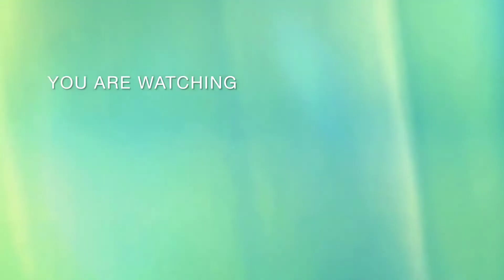How to draw "Babette" from Beauty and the Beast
In this video, I will try to show you how to draw Babette cartoon character from Beauty and the Beast Disney animation. This drawing tutorial can be helpful for kids and beginners because it shows step-by-step drawing and painting. This video lets you get new painting ideas about Disney cartoons and cute characters.

I am very grateful to my friends who support me.

در این ویدیو سعی می کنم نحوه ترسیم شخصیت بابته از انیمیشن زیبای دیو و دلبر را به شما نشان دهم. این آموزش نقاشی می تواند برای بچه ها وافراد  مبتدی مفید باشد زیرا طراحی و نقاشی را به صورت گام به گام نشان می دهد. این ویدیو به شما امکان می دهد ایده های نقاشی جدیدی در مورد انیمیشن ها و شخصیت های کارتونی دیزنی دریافت کنید.

اگر از ویدیوی من خوشتان آمد، فراموش نکنید که سابسکرایب کنید و دکمه زنگوله را بزنید.

از دوستانی که من را حمایت می کنند بسیار سپاسگزارم.